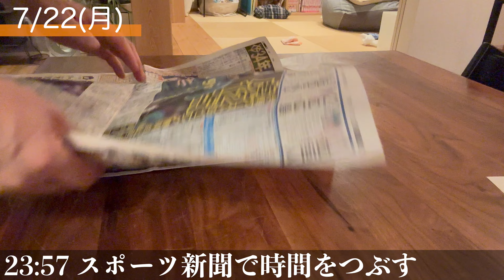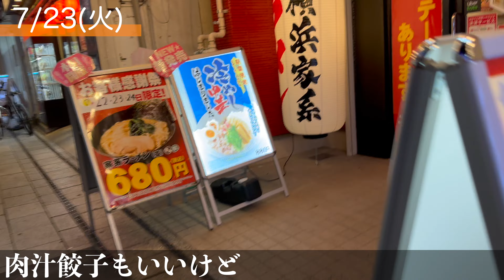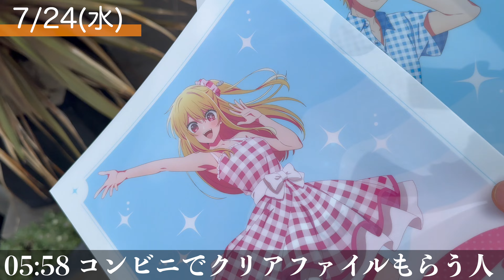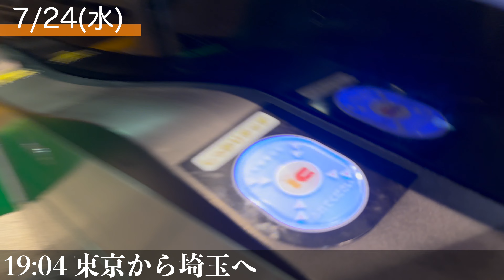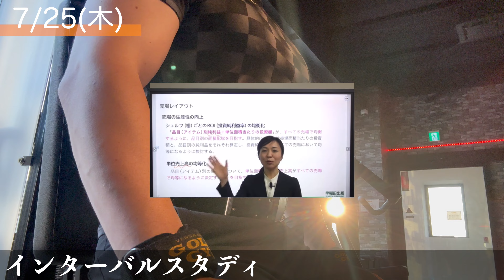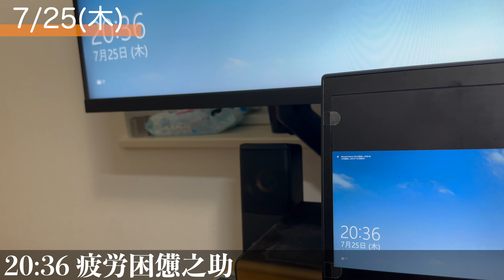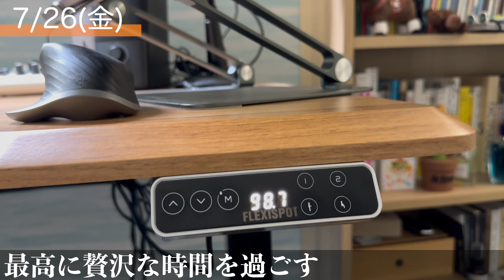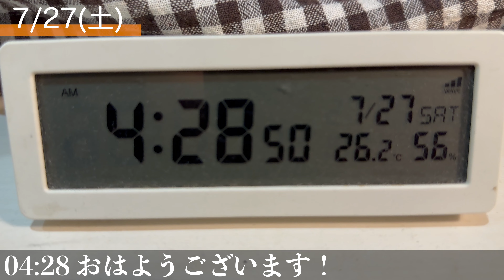200週連続でvlogを投稿してきた45歳の筋トレ│国家資格試験勉強│仕事ルーティン月曜〜土曜の６日間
次の目標は201回目の投稿です。

◆今回の目次
00:00 オープニング
00:11 月曜日 7月22日
02:00 火曜日 7月23日
03:27 水曜日 7月24日
05:04 木曜日 7月25日
06:22 金曜日 7月26日
08:54 土曜日 7月27日
10:18 エンディング

　┗埼玉在住都内勤務サラリーマンの仕事以外の日常を中心に
　┗急に始めたゆるストイックなルーティンから逃げないように発信します

仕事／筋トレ／勉強／読書／瞑想／英会話／ゲーム／音楽／映画／食事／キャンプ／ゴルフ／家族などやりたいことは全部やってできるだけ配信していきます

・CD ケツノポリス１３ 2024年1月31日発売

・DVD/BD KTM リクエストライブ【ケツメ兄さん達と一緒に歌おう2023】2023年12月20日発売

・まとめシート流！絶対合格チャンネル　                          @matomesheet
【資格試験・中小企業診断士試験対策】

・ほらっちちゃんねる　                            @Horacchichannel

◆腹筋動画
・のがちゃんねる【毎日3分】腹筋を鍛える鬼のプランクトレーニング

◆環境
・パソコン　16インチ MacBook Pro　/
・キーボード　Logicool G913 　/
・キーボード　Logicool Logicool MX Keys for Mac　/
・マウス　Logicool MX Master 3 for Mac　/
・マウス　Logicool MX ERGO　/
・モニター　LG 35WN75C-B　/
・モニターアーム　エルゴトロン LX デスクマウント　/
・モニター掛け式ライト　BenQ ScreenBar Plus 　/
・電動スタンディングデスク　FLEXISPOT EN1　/
・パイロット 水性ボールペン Vコーン LVE-10EF-B（10本セット）　/
・バインダー　Latuna　/
・タイマー　mineetimer　/

・パワーグリップ　GOLD's GYM プロ 3710　/
・ベルト　EXレザーベルト G3322　/
・プロテイン　MY PROTEIN　ホエイプロテイン ナチュラルチョコレート　/
・燃焼サプリ　VALX RED GEAR　/
・亜鉛サプリ　VITAS VITA POWER　/
・座禅用クッション　滝田商店　/

・光のめざまし時計１　TITIROBA YABAE Wake Up Light　/
・光のめざまし時計２　UENO-mono　/

◆略歴
イムパパ
大学卒業後、2度転職を経験し、3社目から単身赴任スタート。
関東→九州→東海→東北→中国→信越→現在は埼玉の自宅から東京まで通勤をしています。

「ジェットペンギン２号」
「グッドモーニング」
「ニンニン忍者」
「ブルースター」